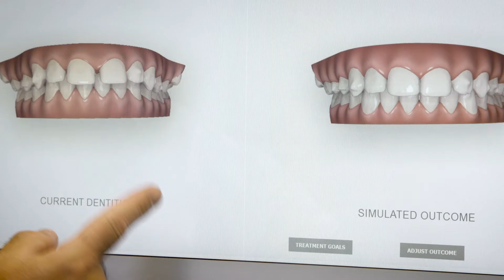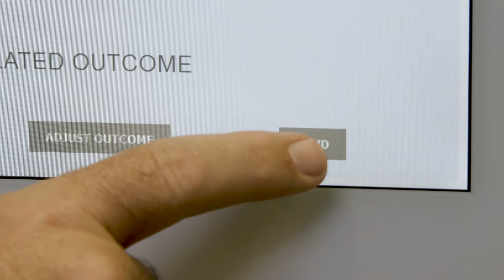Technology Is Helping Orthodontists Improve Patient Care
Spillers Orthodontics uses the latest technology to provide their patients with the most advanced treatment available. By incorporating newly developed technology in everything they do, the orthodontists and their team are able to offer the best orthodontic care, efficiently and affordably.